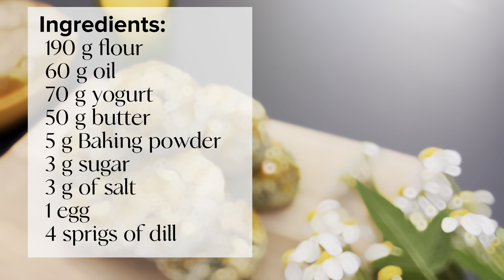Eat Dill like this | Buttered Dill Bread | Quick and Easy Breakfast Recipe| ASMR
Fermented dough Buttered Dill bread

INGREDIENTS:
 - 190 g flour
 - 60 g oil
 - 70 g yogurt
 - 50 g butter
 - 5 g baking powder
 3 g sugar
 - 3 g of salt
 1 egg Sa
 - 4 sprigs of dill